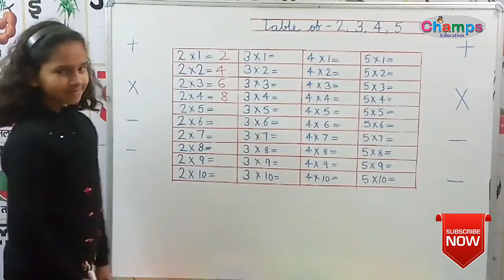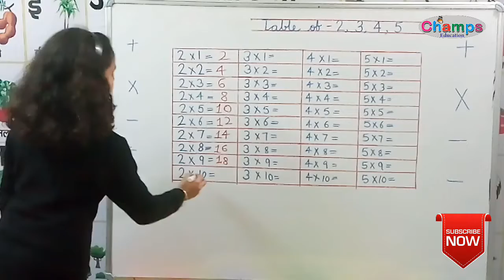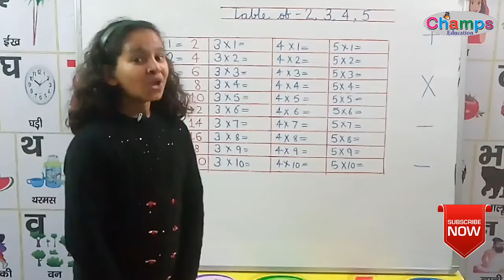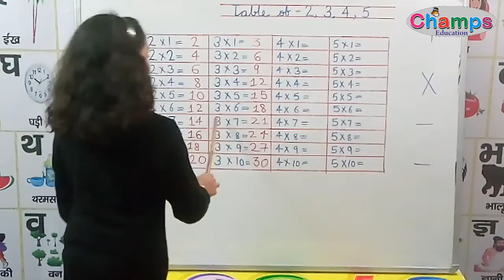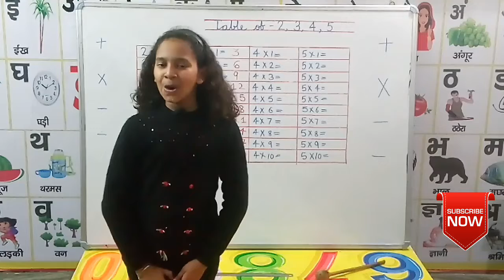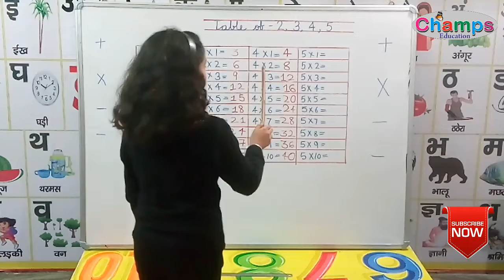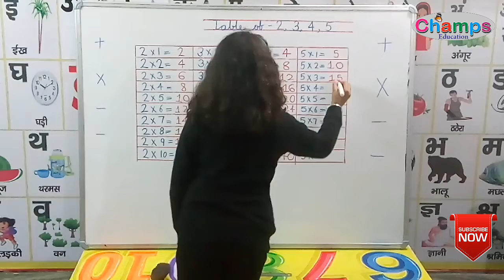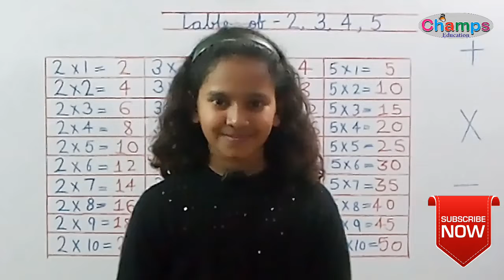Learn Tables 2 to 5 I Learn multiplication table of 2 to 5 I table 2 to 5 I table of 2 to 5 song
This video is made by champs education. This is very useful video for age group 4 + kids to learn table easily. Please write your comment in comment box to give any suggestion about this video.